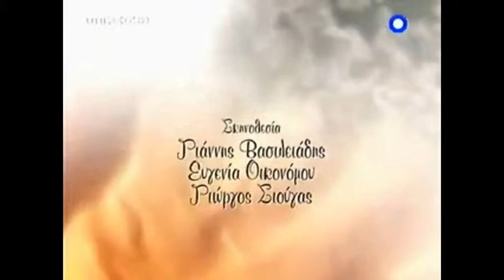reggina-stratos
Mαριάννα Τουμασάτου- Αλέξανδρος Σταύρου